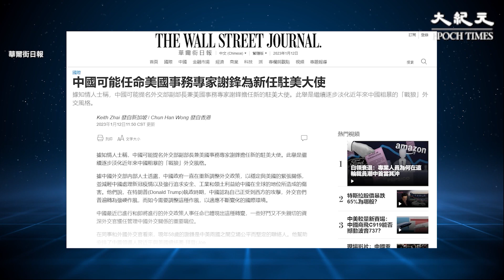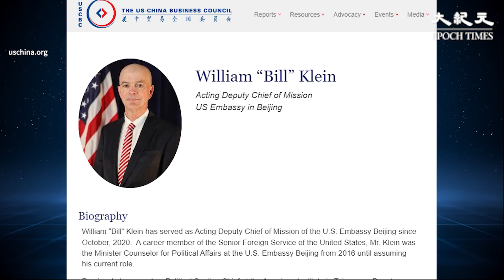中共前駐美大使秦剛升任外交部長後，駐美大使的人選一直備受關注。有知情人士指出，中共很可能提名外交部副部長謝鋒，出任這個職位